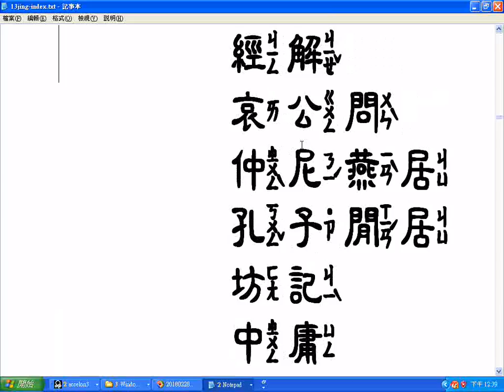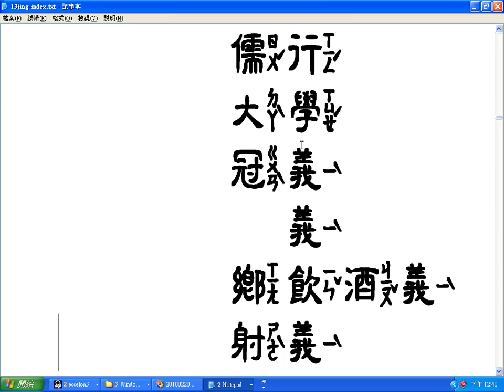13jing index 國學十三經目錄之禮記含喪禮四書的中庸、大學依序出現於禮記 含中隸注音字型部分破音字字音有誤請自行更正 20180228螢幕錄影